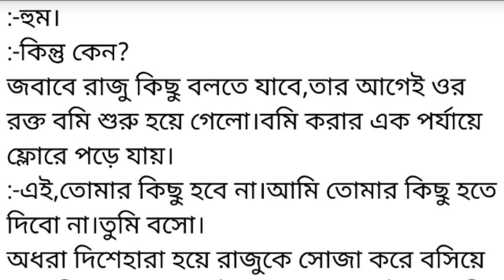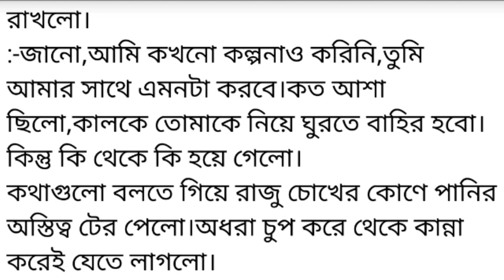রাত প্রায় দুটো।অধরা বিছানা ছেড়ে উঠে বসলো।পাশেই রাজু ঘুমোচ্ছে।সুযোগটা মিস bangali short story